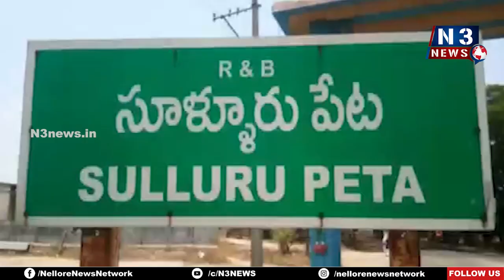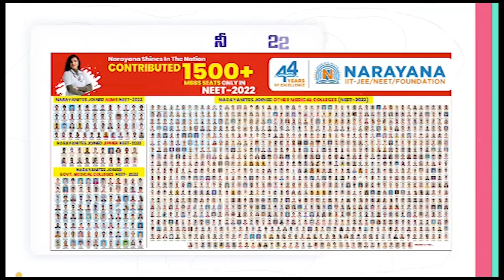ఇంత నిర్ల‌క్ష్య‌మా...!?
- అమ్మ‌ణ్ణి పేరుతో ఉన్న బోర్డ్ ఎక్కడ‌...?
- ప‌ట్టించుకోని ఆల‌య నిర్వాహ‌కులు
- సూళ్లూరుపేట శ్రీ చెంగాల‌మ్మ ప‌ర‌మేశ్వ‌రి ఆల‌యం ముందు క‌నిపించ‌ని పేరు